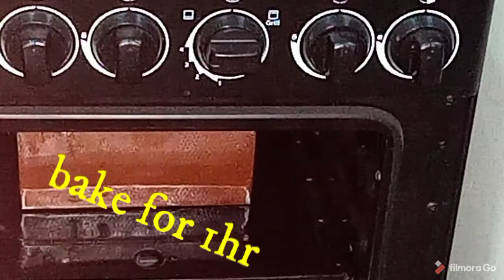How to Make a Perfect CAKE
recipe;
flour-3cups
butter- 250g
sugar-1/2cup
baking soda-2tsp
eggs-4
milk- 1cup
vanilla flavor-1tbs

pls watch the video till end, the recipe is simple and straight and the cake tasted so delicious.